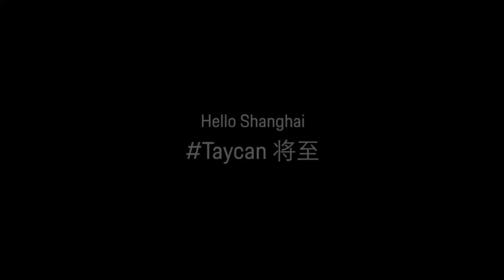Porsche Taycan EV in Shanghai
A still camouflaged Taycan prototype is making three appearances on three continents in the period of three weeks, visiting China, the UK and the US – each important sales markets for the first all-electric sports car from Porsche. The livery on the roof is a tribute to each of the guest countries: in Shanghai the prototype featured a dragon graphic. Behind the wheel: Li Chao, a driver from the Porsche Carrera Cup Asia.

“The exceptional performance typical for Porsche was a clear development objective for the Taycan. You can sense that right from the start,” says Li Chao. He is particularly impressed with the handling: “From uncompromisingly sporty to surprisingly comfortable, the chassis of the new Taycan covers a wide range and successfully combines the precise handling of a sports car and the long-distance comfort of a saloon. In addition to its low centre of gravity, the rear-axle steering also plays a crucial role,” explains Li Chao. “The Taycan steers into corners very directly and has plenty of grip.”

The Taycan has a top speed of over 250 km/h. It can accelerate from 0-100 km/h in less than 3.5 seconds, and it reaches 200 km/h in less than 12 seconds. The Taycan will also demonstrate its potential at the other stops on the Porsche Triple Demo Run: in the Hill Run as part of the Festival of Speed at Goodwood (4 to 7 July 2019) and at the season finale of the ABB FIA Formula E Championship in New York from 13 to 14 July 2019. Again, there will be famous drivers behind the wheel – this time Mark Webber and Neel Jani.

Before the Taycan celebrates its world premiere in September, it will have covered around six million test kilometres. At Porsche, electric cars have to undergo the same rigorous testing programme as combustion-engined sports cars. In addition to displaying superior performance, this always includes proving unrestricted everyday usability in all climatic conditions. Particularly demanding tasks such as charging the battery, or controlling the temperatures for the drivetrain and interior under extreme conditions, are additional aspects that are tested for the battery electric models.